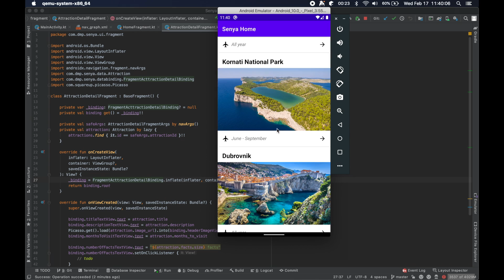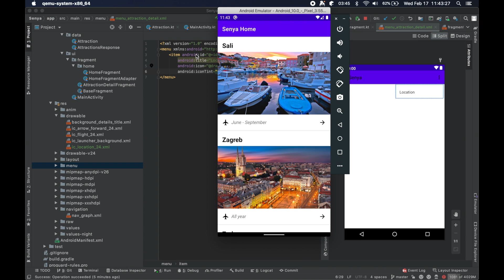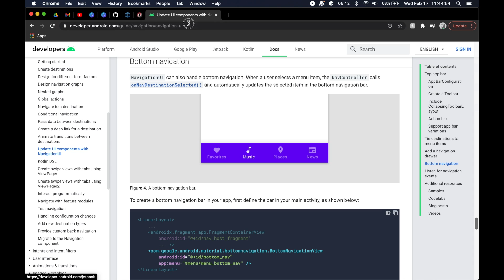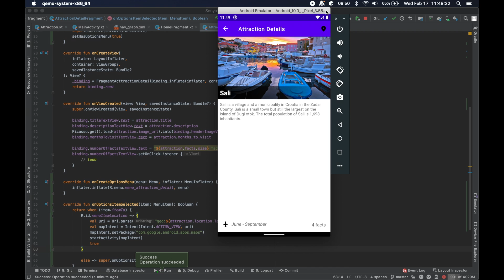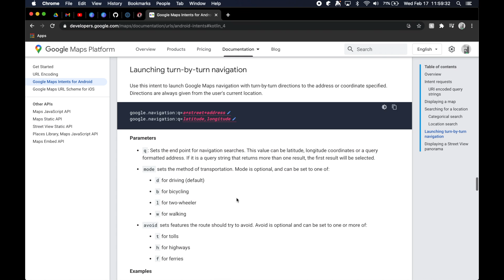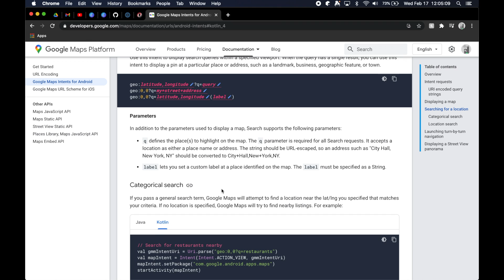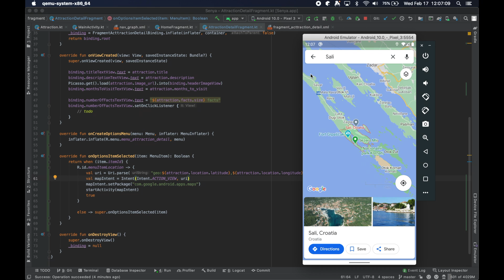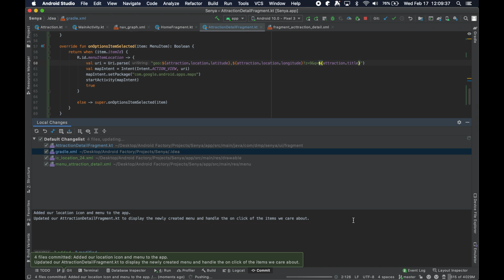S4 E11: Google Maps Intent!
This episode demonstrates how you can properly form a URI and launch the Google Maps application on your device. This tool is very powerful as you can bring the user to a specific lat, long coordinate anywhere in the world, or search a city, or even search a category in a given area like "restaurants".  Explore the documentation for a full picture of everything you can do!